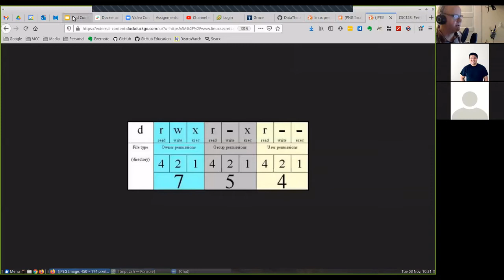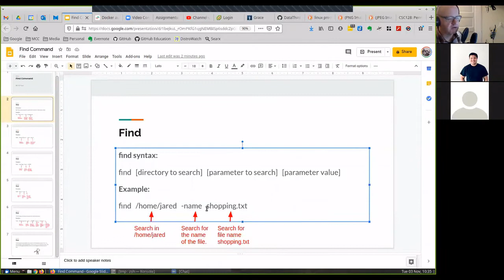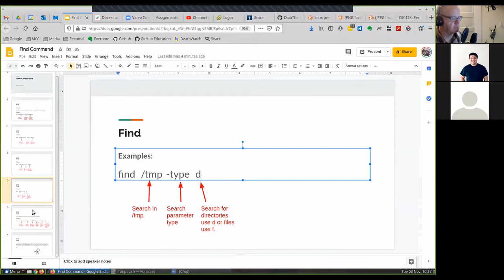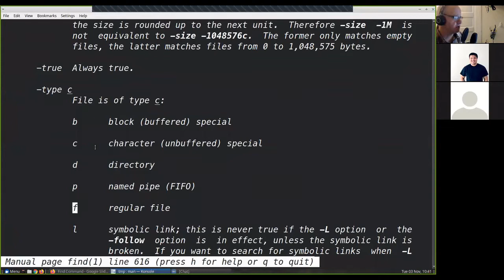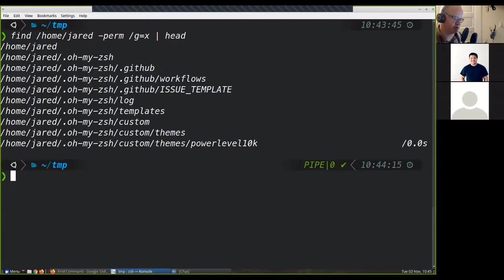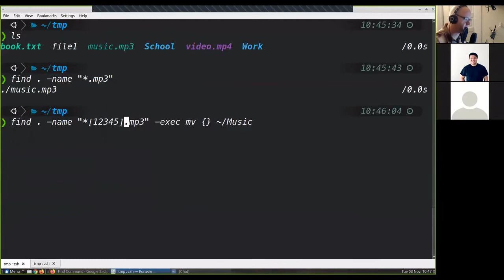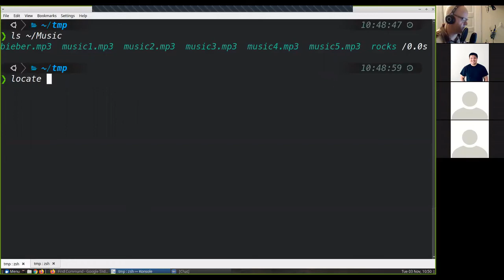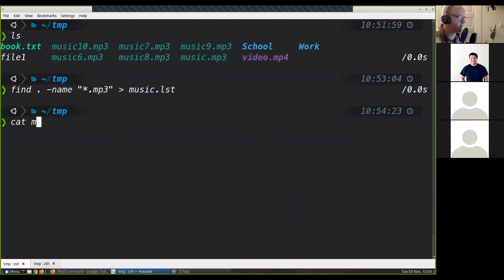BASH Basics: Find Command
This video reviews the find command to search for files using various parameters such as file name, size, permissions, etc. We also explore how to use the -exec option for find to execute commands on the files we find.